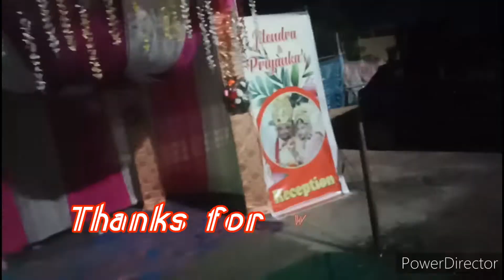Marriage last vlog(ଦିଅରଙ୍କ Reception vlog)enjoy 💃Rajshree Odia Vlogger All About Happiness 👍😄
hi friends
Jay Jagannath 🙏🏻

welcome to my TY channel.I hope u enjoy
 my today's vlog then do a like.

Be positive
Stay happy 😊